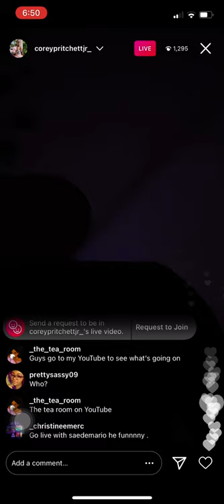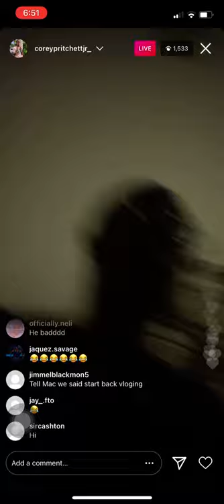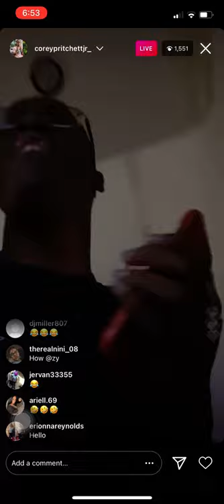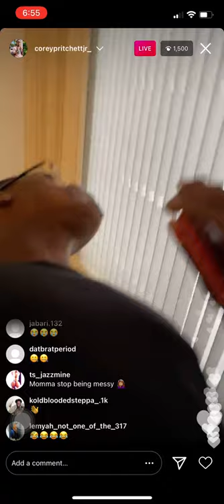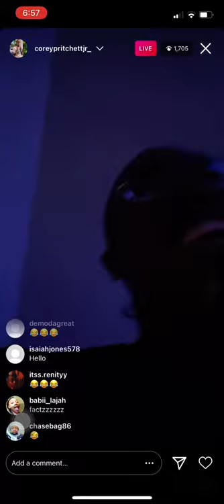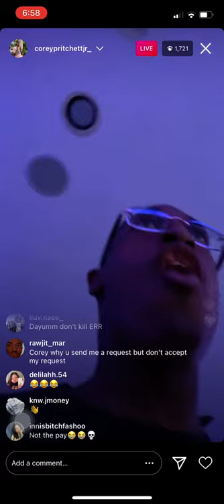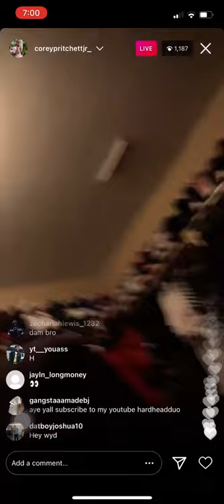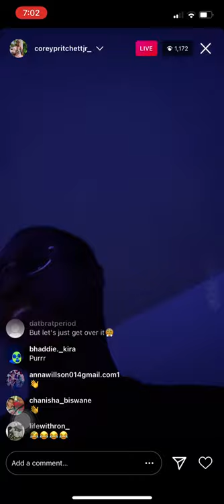COREY PRITCHETT LIVE (2/11/21)